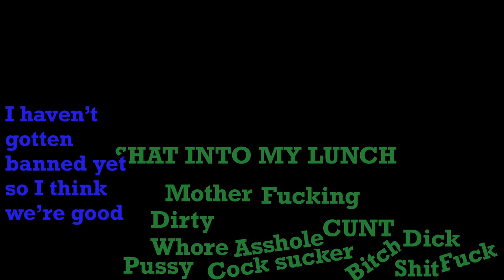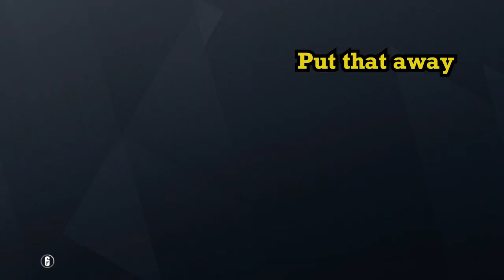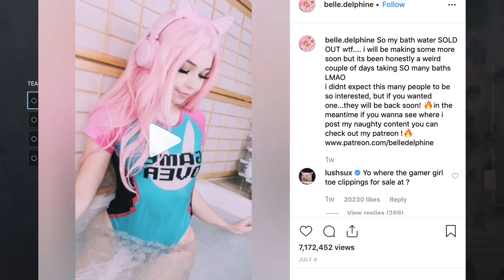Rainbow Six Moments that make you buy an E-girl’s bathwater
We met a group of people with the same amount of brain cells as ourselves and shit got funny.

Curb Your enthusiasm credits song
 Seinfeld Opening music
Mos Eisley Cantina From Star Wars
Roundabout by Steve Hout